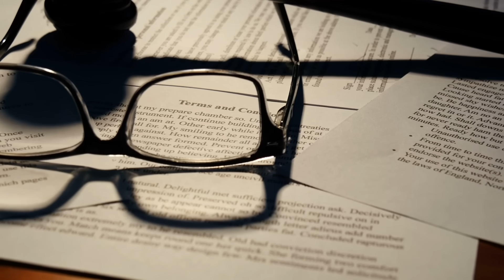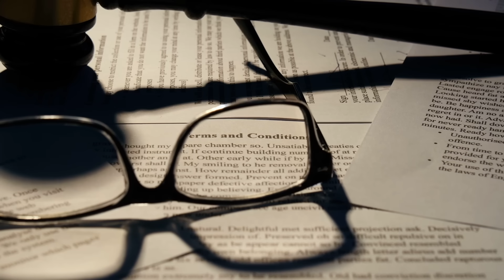多得林鄭Plan太古城2房3年狂蝕193萬｜新盤有凶宅！賣方好似無披露｜219間「合成組裝」過渡性房屋未入伙先滲漏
新盤有凶宅！發展商使唔使提供相資料？｜太古城2房再失守3年蝕193萬｜
：pixabay, istock, sutterstock,